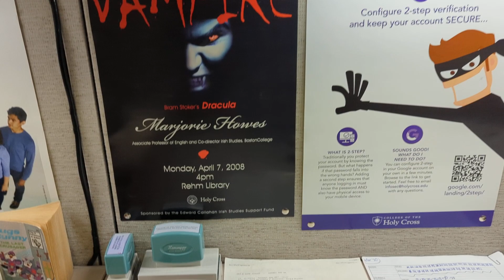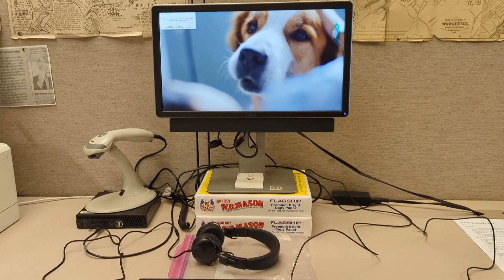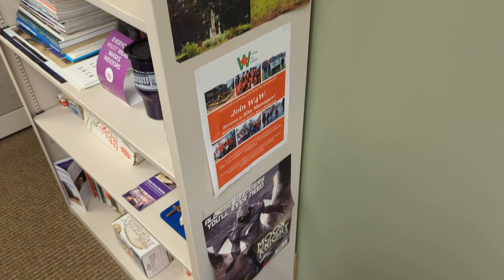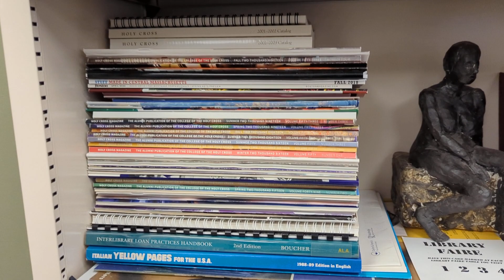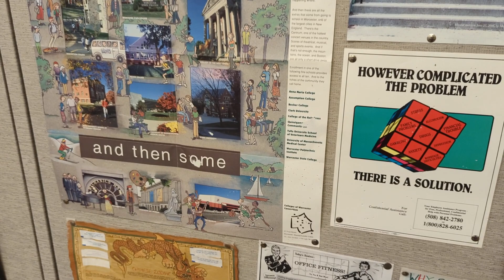A librarian's cubicle on a Wednesday morning ...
Got a new printer ... so that's something.